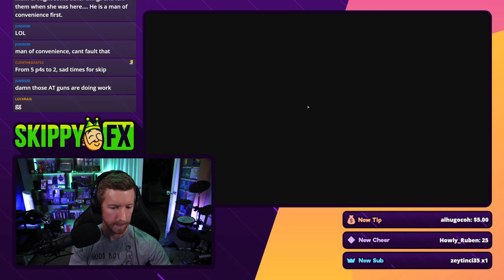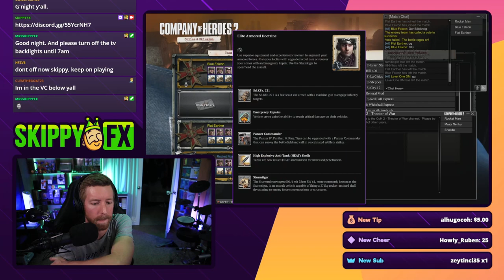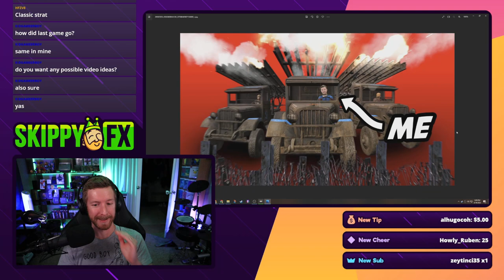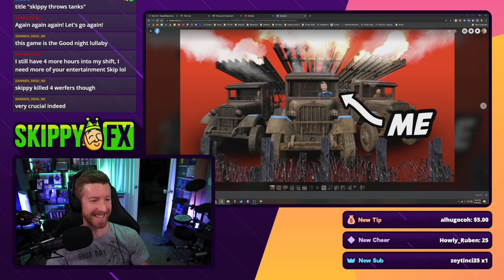after daaaark 🔴 2022-08-16